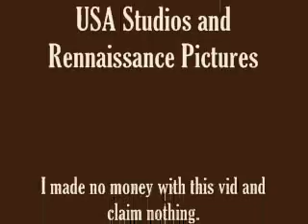Let Me Go - A Herc/Cyane Vid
This is a Herc/Cyane music vid to the song "Let Me Go" by 3 Doors Down, using clips from "Young Hercules". "You love me but you don't know who I am. I'm torn between this life I lead and where I stand."